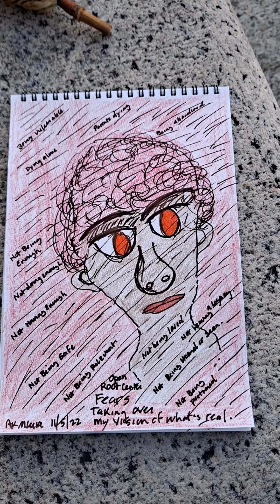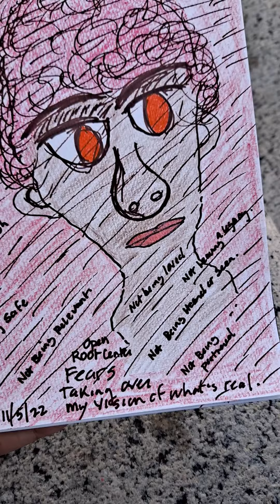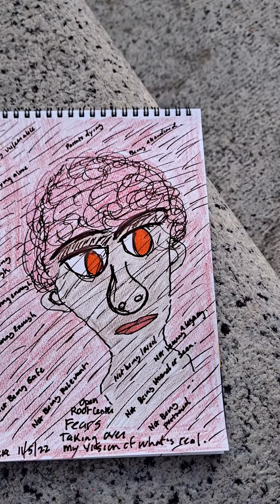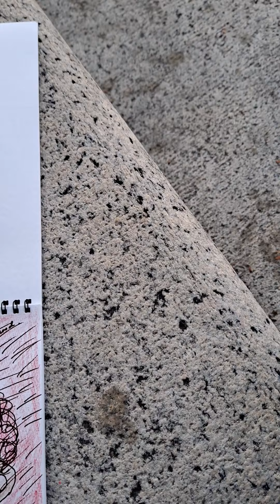Artist Update on November 5, 2022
Ananda Leeke, an artist, poet, Thriving Mindfully Coach, Human Design Doula, and author, gives an update about her creative process and artwork.

Follow her journey as an artist who is working on her next collection of work, "Black Wombmoon Artist: Unapologetic Inside Out 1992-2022 on Instagram

Ananda has written three mindfulness books:

1) Love's Troubadours, a self-love and yoga-inspired novel (2007)

2) That Which Awakens Me: A Creative Woman's Poetic Memoir of Self-Discovery (2009)

3) Digital Sisterhood: A Memoir of Fierce Living Online (2013)

As a Thriving Mindfully Coach, Ananda uses mindful creativity and poetry as soul + heart medicine in her work with clients and members of the Thriving Mindfully Academy, an online education platform and membership site that supports you in being present, well, and the REAL YOU in your life, relationships, and career.